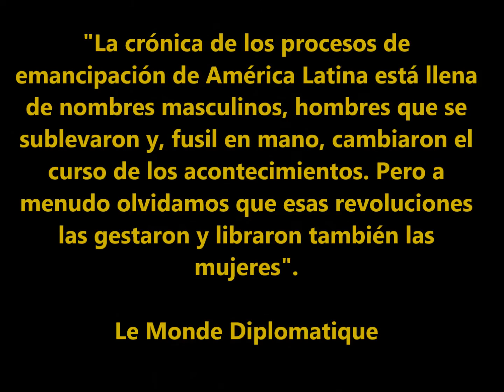Latinas rebeldes de falda y pantalón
Este libro contiene 33 breves historias de mujeres, sin que se pretenda que sean sus biografías. Con ellas se recorre una parte de la historia de América Latina, desde la llegada de los invasores europeos en 1492 hasta nuestros días. Aunque la mayoría son poco o nada conocidas, estas mujeres han tenido un papel esencial en las luchas de emancipación.